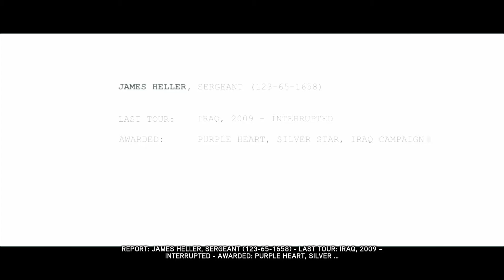[PROTOTYPE 2] ▪︎ INTRO ▪︎